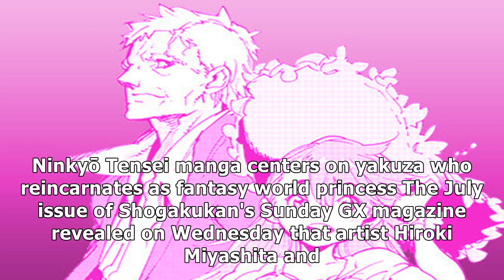Hiroki Miyashita, Takeshi Natsuhara Launch New Manga in July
✔ Ninkyō Tensei manga centers on yakuza who reincarnates as fantasy world princess The July issue of Shogakukan's Sunday GX magazine revealed on Wednesday that artist Hiroki Miyashita and writer Takeshi Natsuhara will collaborate on a new manga titled Ninkyō Tensei (Chivalrous Reincarnation) that will start in the magazine's combined August-September issue on July 19. Natsuhara is credited with the original concept, and Miyashi is drawing the manga...

✔ You can see the details of "Hiroki Miyashita, Takeshi Natsuhara Launch New Manga in July" here: